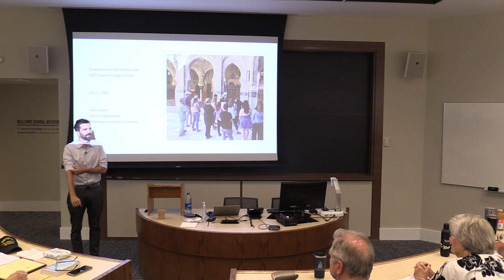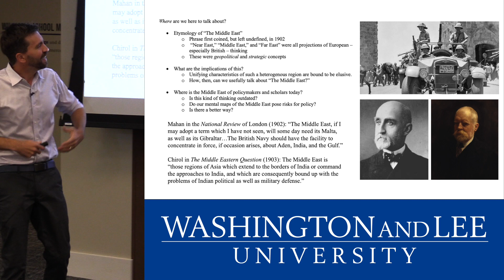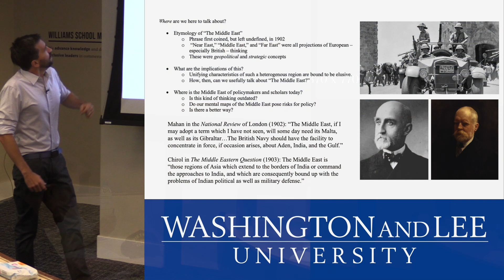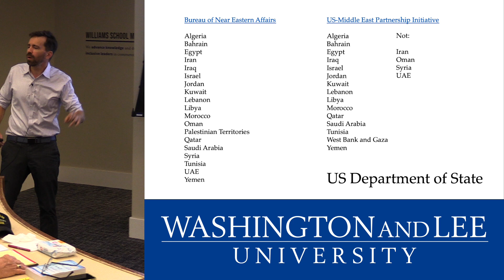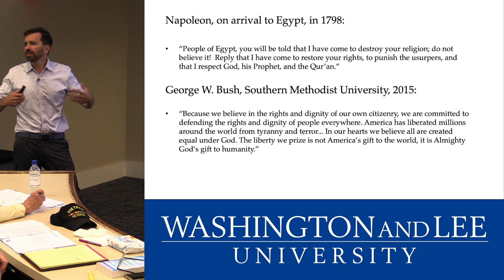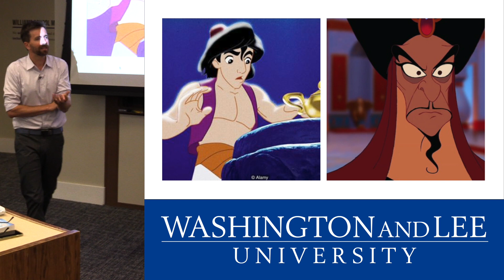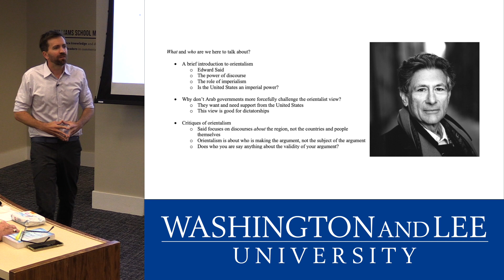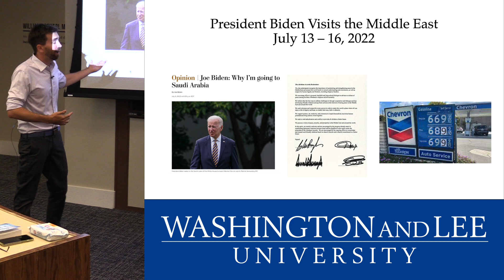Alumni College 2022 • Perspectives on the Middle East with Seth Cantey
History in the Middle East runs deep, and the variety of cultures, ethnicities and languages is vast. Islam is the dominant religion, but it means different things to different people in different places. The roles of women are constantly changing, and women are now competing with men across a range of societal spheres. Perspectives on the Middle East will offer an introduction to all of these themes and to the broader heritage of the region. Participants will gain a greater understanding of the cultural and political complexities of the region as well as some encouraging developments.